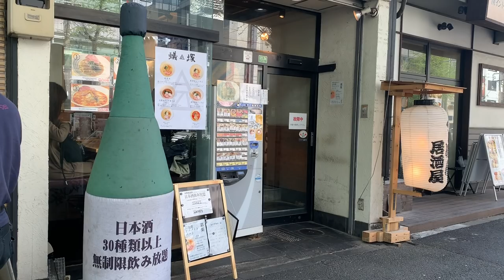予告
予告の動画は来週に公開予定
少々お待ちくださいm(_ _)m